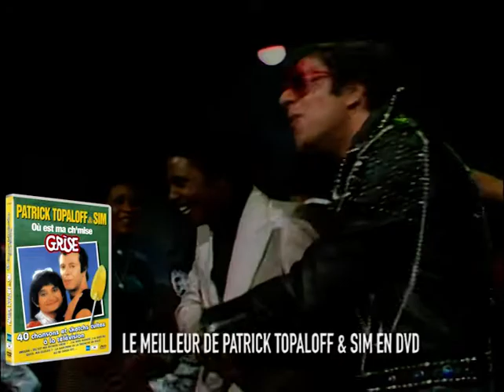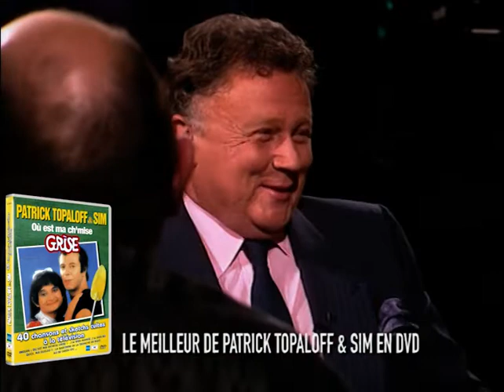BANDE ANNONCE PATRICK TOPALOFF ET SIM DVD 2022